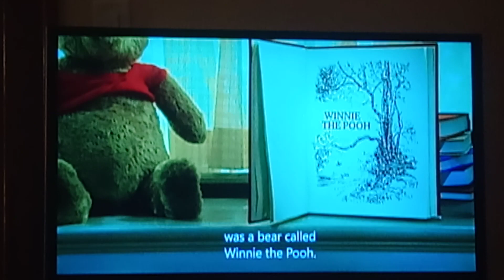The Tigger Movie intro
From the Disney Movie The Tigger Movie.